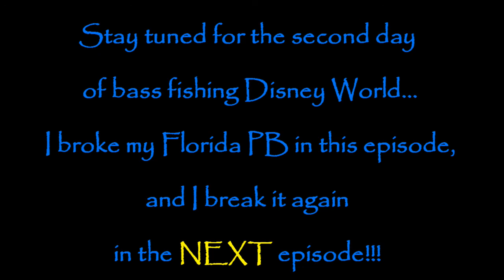Bass Fishing At Disney DAY 1 - Full Episode (Broke My Florida PB!!!)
There's something really cool about bass fishing from a 2017 Nitro Z18 with Space Mountain and the Epcot Earth Ball as a backdrop. Ok... so this is the first of TWO full episodes, in which I break my previous Personal Best Bass (in Florida). Previous PB in sunny FLA was a 4.9 (yeah, I know, but I don't live here like Scott Martin and Blacktip H soooo. lol)

Have a great day, and I'll see you guys out on the water! HAPPY CASTING!!

Airbrushing Gear:

Mixing Cups -

Airbrushes/Air Compressor:

Helping Hands: